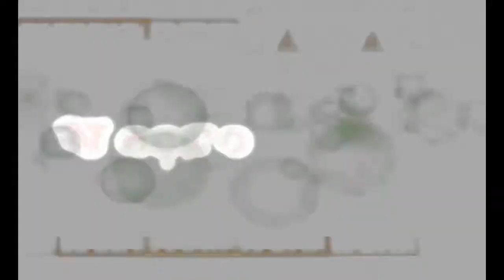Metal Gear Solid 4 part 6 [LOOOOOL xD]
donacion :3
wn tengan cuidado al ver los barriles kjakjakjakjakj XD